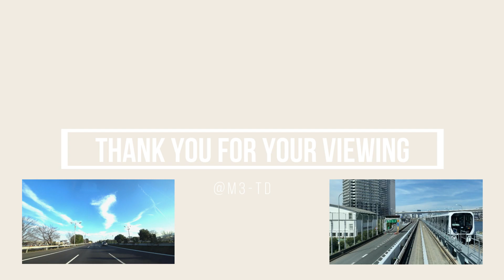４K・車載動画 首都高中央環状線～湾岸線・船堀橋IC～新木場IC【葛西JCT経由】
★この車載動画を撮影したビデオカメラをAmazonで見る

首都高中央環状線～湾岸線 船堀橋IC～葛西JCT～新木場ICの間の車載動画です。

00:00 動画スタート
02:03 清新町IC
04:05 葛西JCT
05:28 新木場IC

※BGMあり
　消音映像

ドライブ概要
■日時：2023年7月29日
■出発：首都高中央環状線 船堀橋IC
■到着：首都高湾岸線 新木場IC
■経路：首都高中央環状線～湾岸線
■天気：晴れ